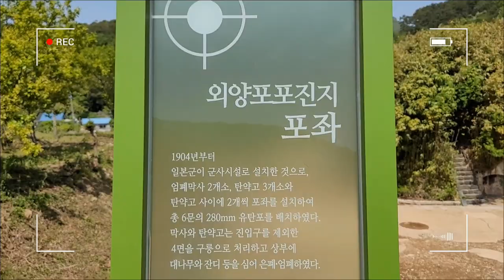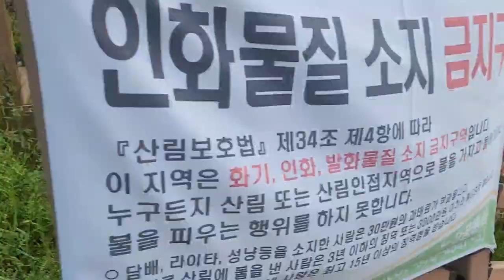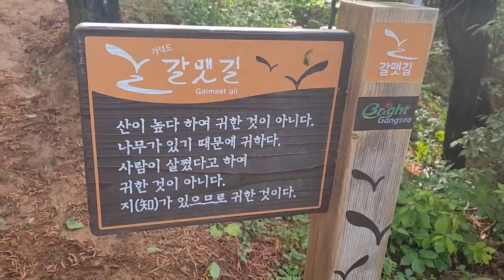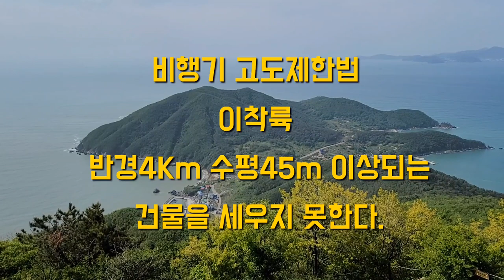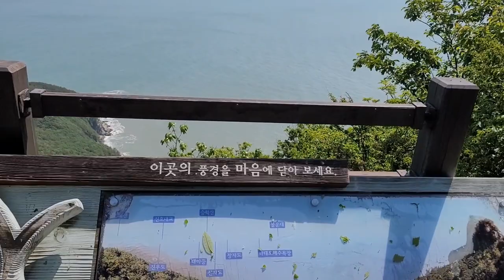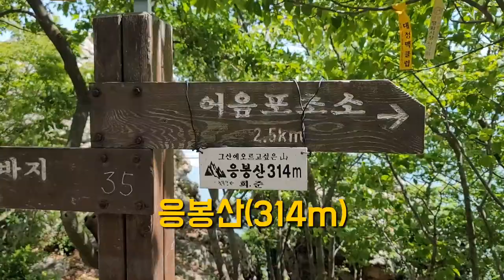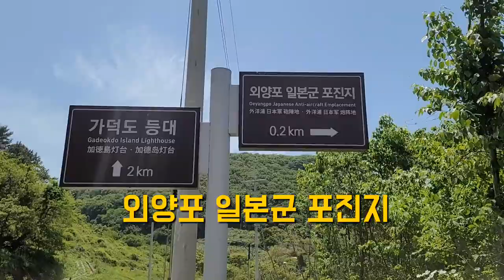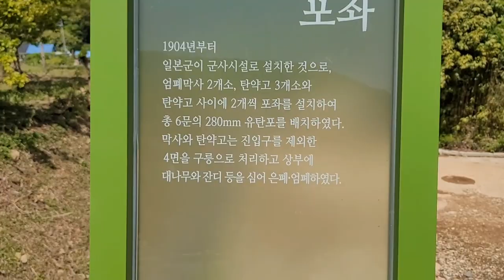부산 가덕도 등산 길잡이 연대봉,매봉,응봉산,강금봉 등산일지(외양포 일본군포진지)